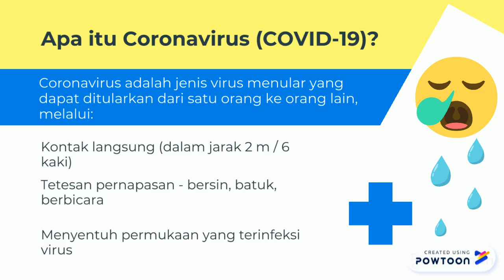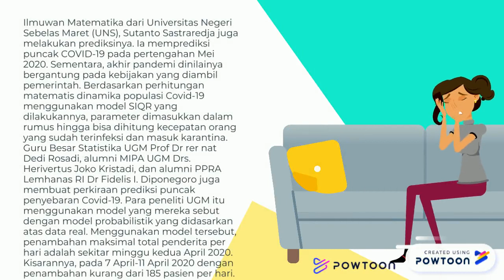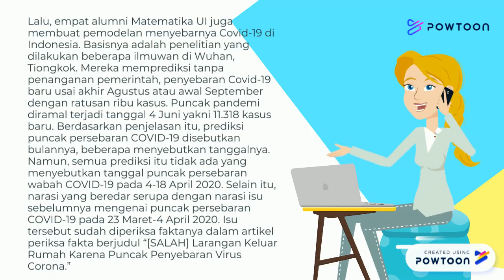Coronavirus tugas komputer